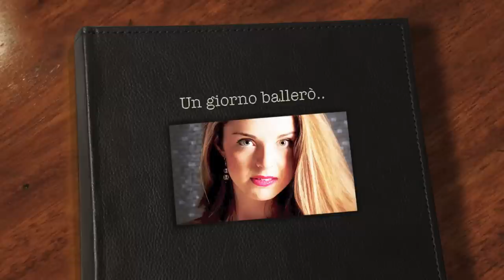Cover " Un giorno ballerò", brano tratta dal musical " HairSpray, grasso è bello! "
Cover " Un giorno ballerò", brano tratta dal musical " HairSpray, grasso è bello! " Voce di: Camilla De Simone